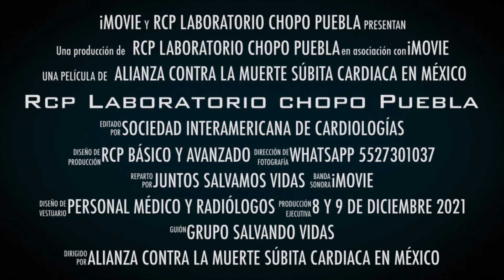RCP Básico y Avanzado en Laboratorio Chopo Cholula Puebla 2021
Personal Médico y Radiólogos de Laboratorio Chopo se capacitan y actualizan en RCP